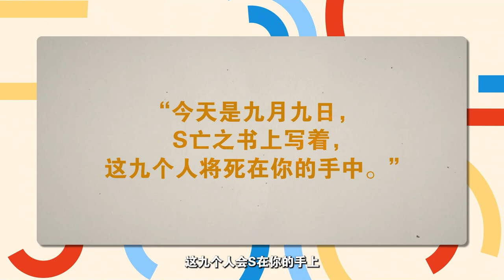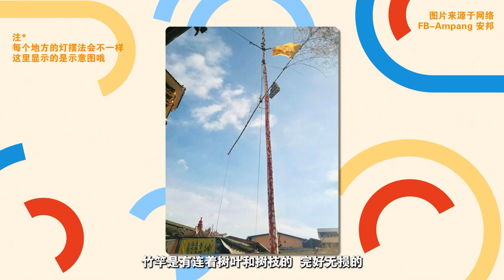马来西亚九皇爷庆典的传说与仪式 | 传统习俗 | 信仰活动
这期节目我们来聊聊马来西亚的九皇爷庆典哦，

讲起九皇爷，我不知道其他人的想法是怎样啦，

我个人的想法就是，Yeah!!可以和家人一起出去玩了！ 哈哈！

就从小一种记忆就是，很热闹！

那边有面粉捏出来的公仔，印象最深刻的就是那个转轮盘。然后还有很多糖果啊，零食档口啊，然后拜拜了过后手会有一根黄布那样。

每次爸妈一说要去九皇爷那里走走，都会很开心。

但是我对九皇爷的认识，也只是停留在这些，所以就去看了一些书和网上搜寻资料。

所以本期节目的资料都是从书上和网上搜寻而来哦。

这里要做一个声明哦，以下内容都是关于神灵传说，版本可能和你们听到的不一样，我是依书直说的，请大家理性看待哦，资料有疏漏的话，请大家多多包涵，也可以写在留言区补充哦。

感谢大家。

本期节目将分为 九皇爷的来源和传说，九皇爷庆典的仪式这两个章节哦。

01:02 口述传说
05:11 文献记载
08:37 九皇爷庆典的仪式
09:24 高灯仪式
12:45 迎接仪式
17:34 五营领地神兵派遣仪式
18:23 热油沐浴仪式
18:51 火球表演
20:04 过桥仪式
23:27 过火仪式
27:42 结尾仪式
27:57 恭送仪式
28:28 降灯仪式
29:08 感谢收看